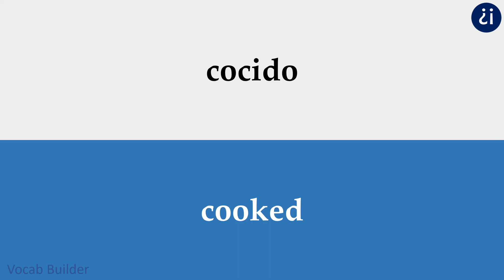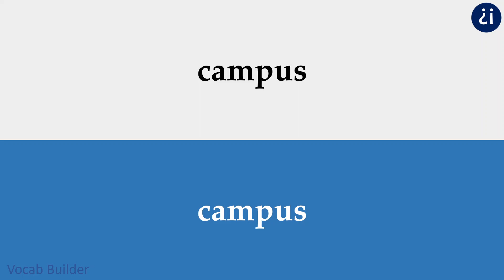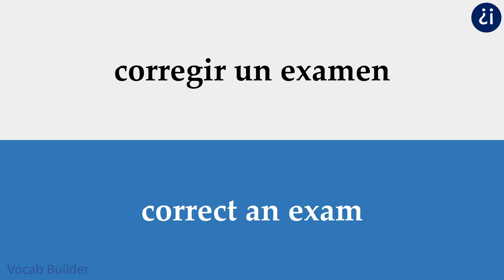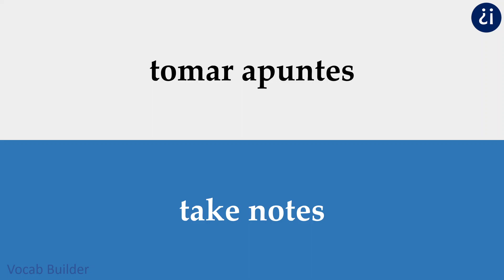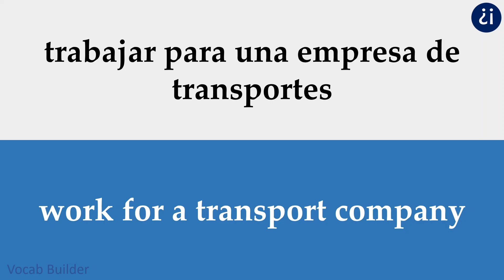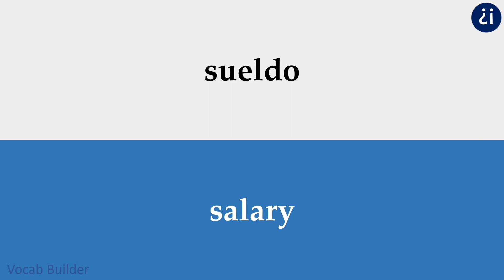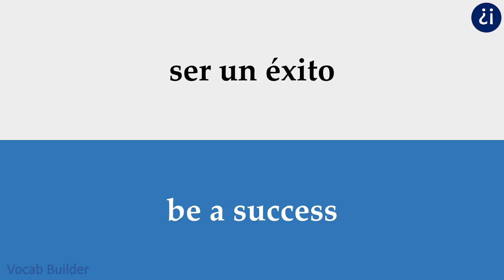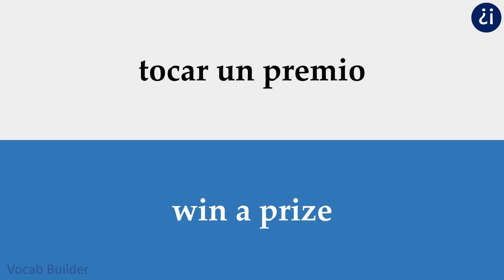Spanish Words DELE B1 P2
Spanish DELE B1 words list (Part 2).